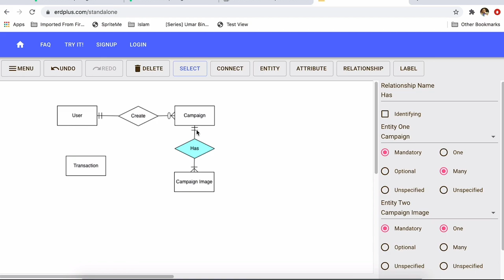Kelas Vue JS + Nuxt JS + Golang + CMS API Terbaru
Hi people with the spirit of learning, sudah pada gabung kelas premium terbaru kami belum? periksa selengkapnya di